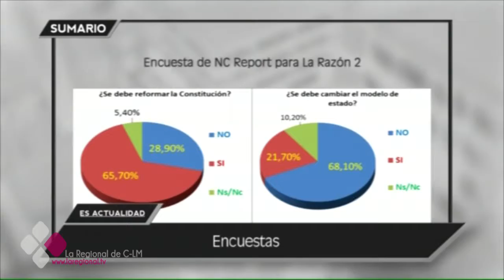ES ACTUALIDAD 08 12 16 B